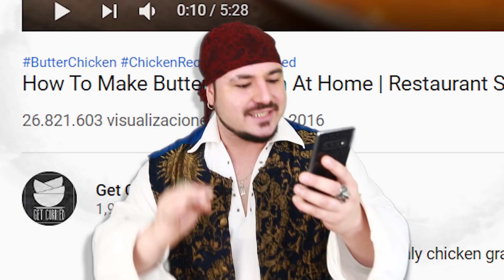PROBANDO LAS RECETAS MÁS VIRALES DE YOUTUBE 2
La última RECETA VIRAL os va a FLIPAR!

Muy buenas Grumetes! Hoy os traigo PROBANDO LAS RECETAS MÁS VIRALES DE YOUTUBE 2

con el CÓDIGO
GRUMETE